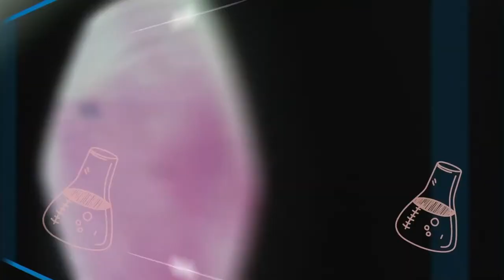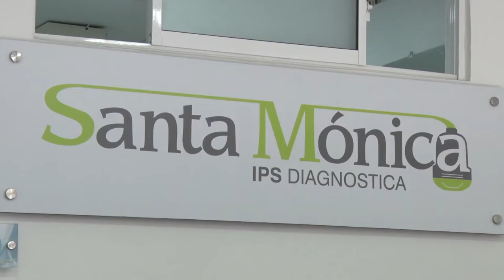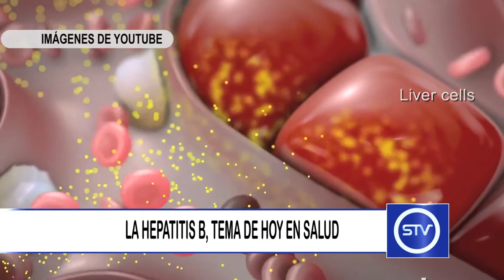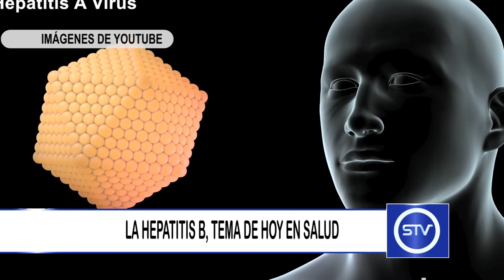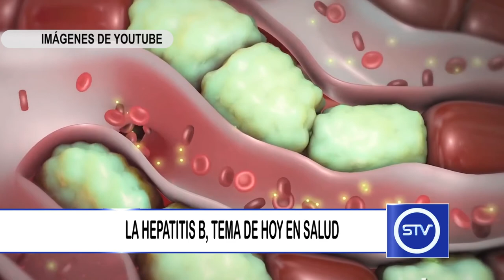LA HEPATITIS B, TEMA DE HOY EN SALUD